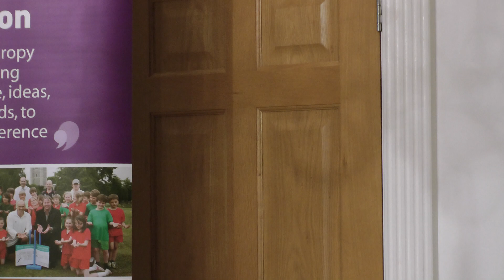Trudy Watt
In this video Trudy Watt explains how her Father's Charitable Fund came into being and the added value that Essex Community Foundation brings to its management and distribution.